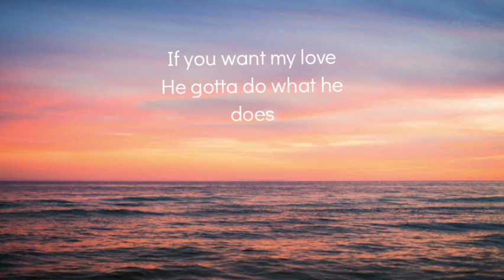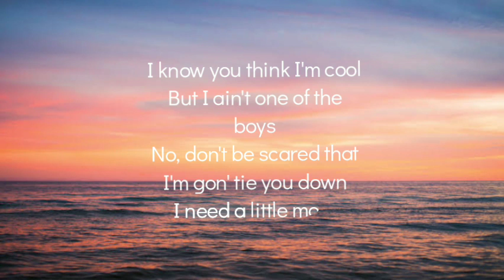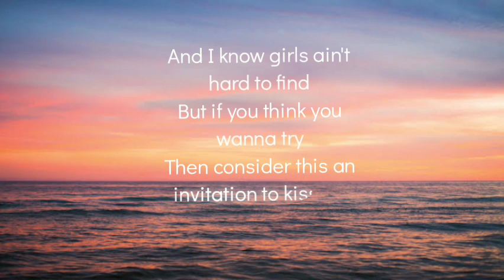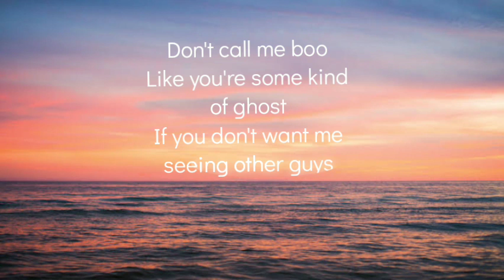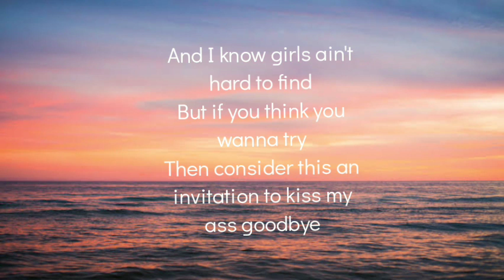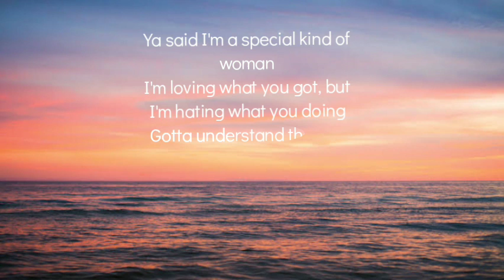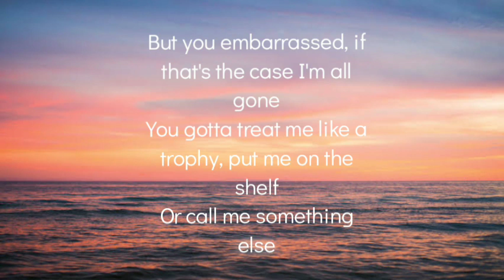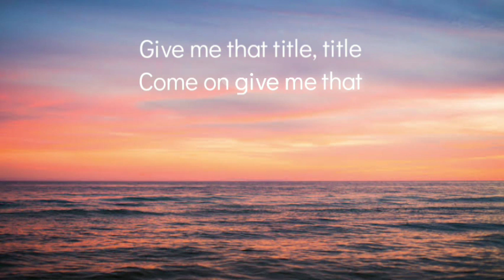Title - Meghan Trainor (Lyrics)